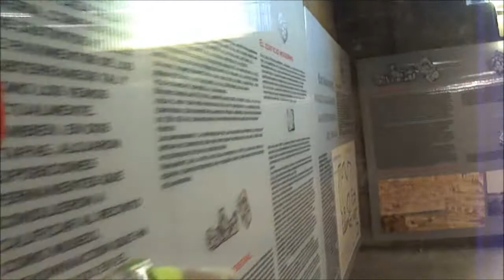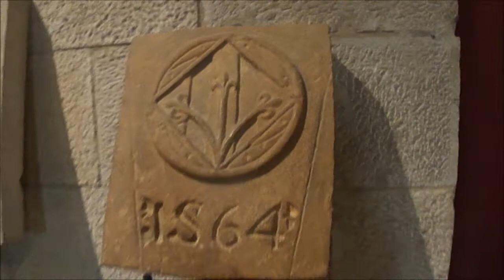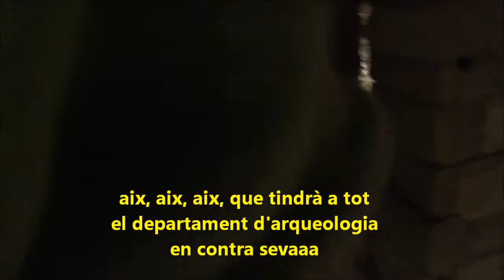TVS3 : EL MUSEU DE LA PAERIA